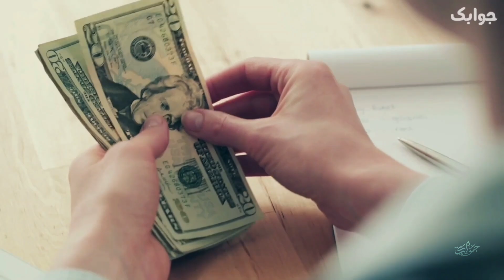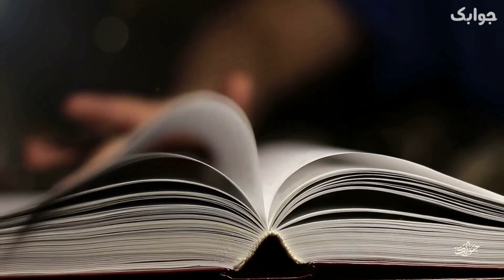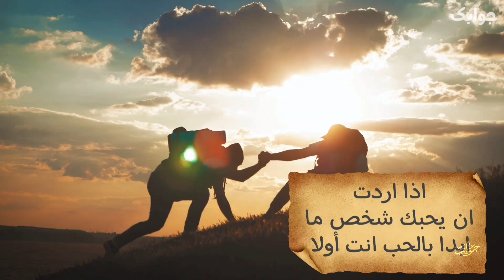تاكي كيمورا .. تلميذ بروسلي الاشهر والصديق المخلص الذي لم يفارقه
تاكي كيمورا .. صديق بروس لي ، من منا لم يشاهد مسلسل الاسطورة بروس لي ، وجميعنا شاهدنا تاكي كيمورا التلميذ الاكبر لاسطورة الفنون القتالية بروس لي ، في هذه الحلقة نتحدث عن تاكي كيمورا واسرار عن حياته وكيف اكمل مسيرة الفنون  القتالية بعد موت بروسلي
شكرا لكم متابعي قناة جوابك gawabk